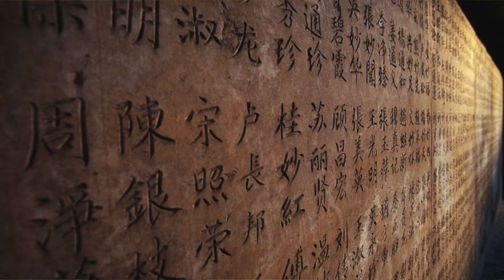🗝️ Unlocking Witchcraft: The Ancient Art of Dowsing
🔮 This is the first in a new series on ‘Unlocking Witchcraft’, 🗝️  where each month I will take a new aspect of witchcraft and give a short introduction and ‘how to’ on the subject.  Today I want to start with The Ancient Art of Dowsing"! Join me Ginny Metheral as I follow this enchanting journey into the esoteric and mysterious world of dowsing. 🌿✨

In this episode, we unveil the secrets of dowsing—an age-old practice used for finding water, ley lines, and lost objects. 🗝️ Discover the tools of the trade, from the iconic dowsing rods to pendulums and crystals, each amplifying the connection to unseen energies. 🌈💎
Learn the practical steps of dowsing, as Ginny demonstrates the process with focused intention, clear questions, and an open mind. Whether you're a seasoned practitioner or a curious soul, this episode blends ancient wisdom with modern techniques, showcasing the timeless relevance of this mystical art.

As I say, "Dowsing is a skill that gets better with practice, patience, and attuning to your own intuition." ✨
Don't miss out on the magic! Until next time, keep seeking the magic that surrounds us. Blessed be and merry met! 🌟